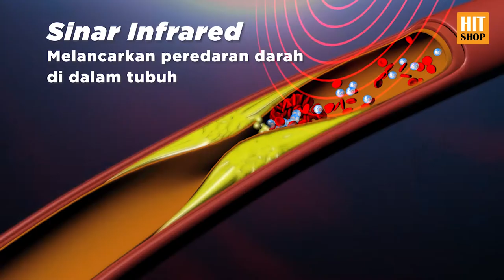BELLO Jade Heating Mat - Matras Panas Infrared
✔ COD  |  ✔ Kurir OJOL  |  ✔ Garansi 3 Bulan

Hubungi kami di : 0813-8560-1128 (Whatsapp)

BONUS 1 pc Travel Pouch Matras

Matras terapi kesehatan untuk memperlancar peredaran darah dan detoxifikasi dengan cara menghantarkan panas serta infrared yang dihasilkan oleh Jade, Yellow Clay, dan Charcoal.

Memberikan efek detox pada tubuh, yaitu mengeluarkan keringat dan buang air kecil.

Memiliki sinar infrared yang dapat menembus lapisan kulit terdalam, sehingga cocok untuk penderita hipertensi dan kolesterol.

Dapat dipakai sebagai terapi pendampingan untuk syaraf terjepit tulang atau otot, radang sendi, reumatik, asam urat, otot tegang, dan stroke.

Rasa hangat pada bello dapat meredakan sakit dan memberikan efek relaksasi bagian tubuh yang sakit.

✔ Telah LULUS sertifikasi keselamatan dan uji kompatibilitas elektromagnetik dari Korea.
✔ Memiliki surat ijn edar dari KEMENKES RI.

CARA PENGGUNAAN
Gunakan selama 30 menit, dapat digunakan dua hingga tiga kali sehari.

SPESIFIKASI PRODUK
- Model: NTB - 3000.
- Power: 65 Watt.
- Voltage: 220 V / 60 Hz.
- Material: Charcoal, Jade, Yellow Clay.
- Dimensi Produk: 350 mm x 600 mm.